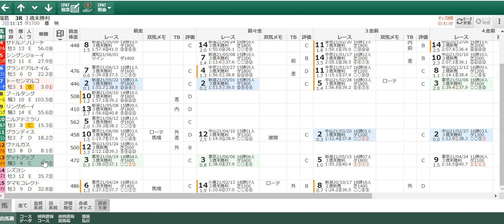７月３日のオススメ厳選軸馬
７月３日のオススメ厳選軸馬

小倉２Ｒ
函館３Ｒ
福島３Ｒ